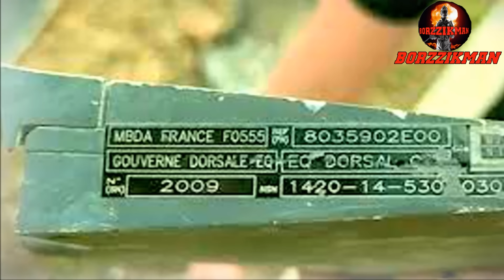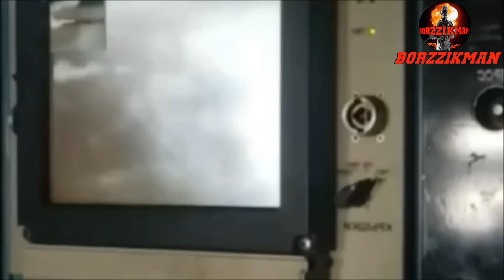Russia Brutally Took Revenge For SEVASTOPOL┃NATO Objects Along With Officers Were Wiped Out In STRYI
Meanwhile, Russia's tough response to the attack on Sevastopol did not take long to wait. So, on the night of March 24, at 2 a.m. Moscow time, dozens of Tu-95MS strategic bombers took off from 'Olenya' airfield in the Murmansk region.

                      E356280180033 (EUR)